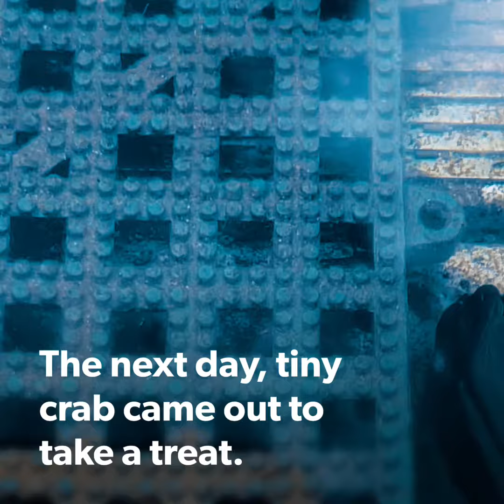Cute tiny baby blue crab eating pineapple in Hawaii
A tiny baby crab lives under the deck tiles. Watch him grow over 2 weeks. He learns to take food directly from me.